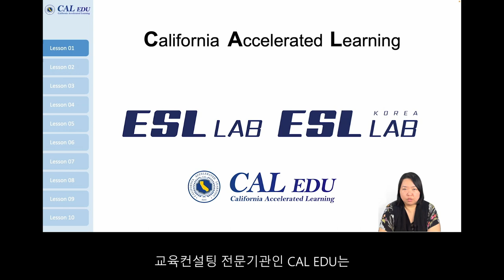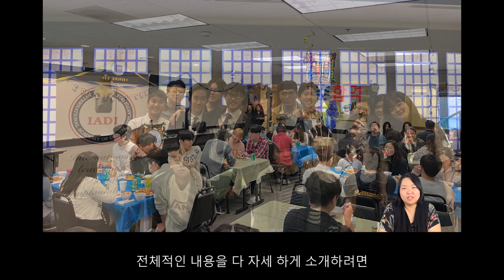Chapter 1 Lesson 1